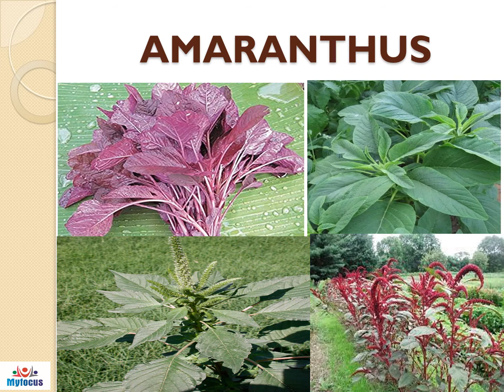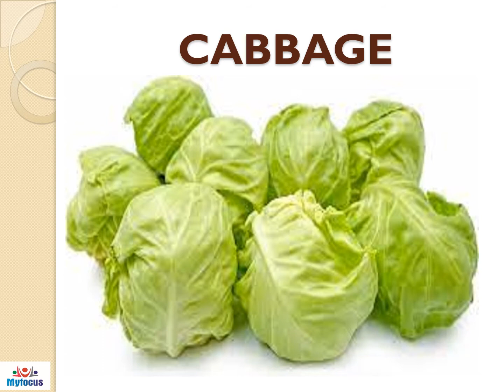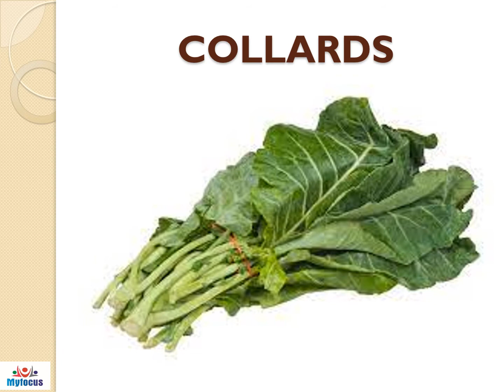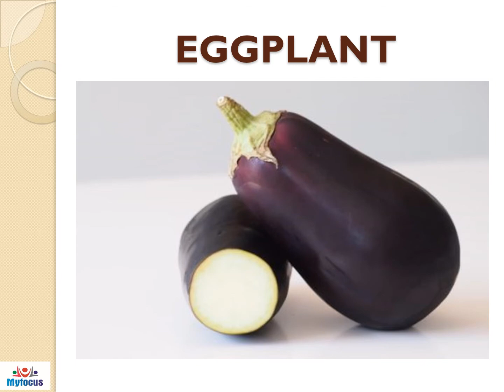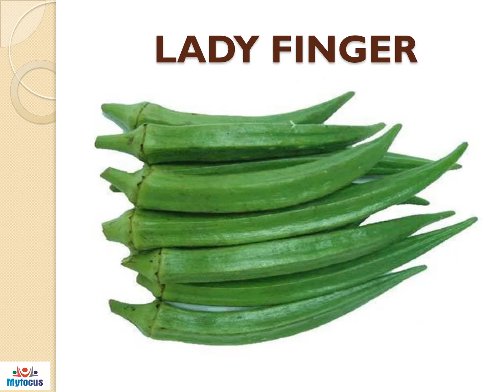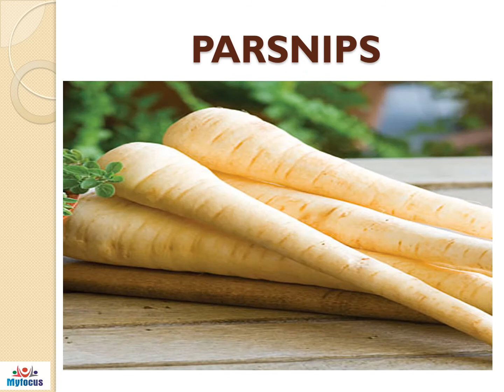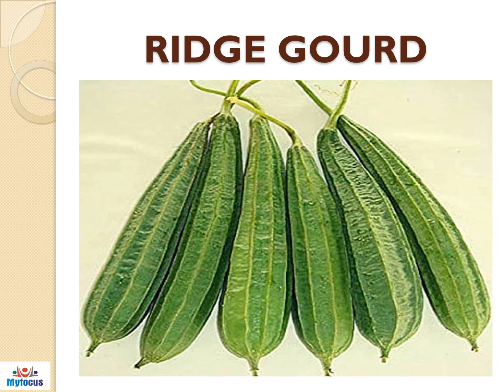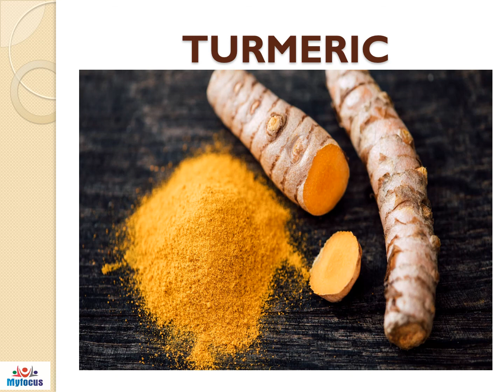Names of vegetables in English with right pronunciation- list of 100 vegetables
Names of 100 vegetables in English with appropriate pronunciation